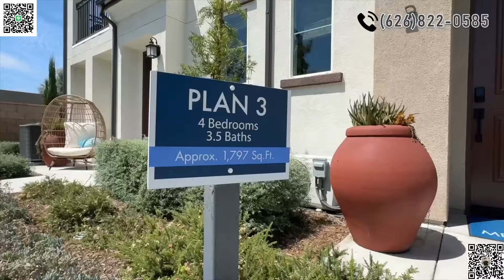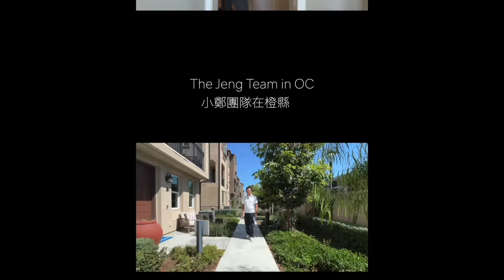[加州房产]毗鄰迪士尼、鄰近爾灣市：來看Anaheim阿納海姆便利性十足的聯排別墅！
南加州買房賣歡迎與小鄭團隊聯繫：
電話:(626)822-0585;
Wechat: chiaoethan;
Line: ethanjeng
Dre01859720
Chapters:
0:00 預告
0:22 房型社區介紹
3:28 一號房型
6:49 二號房型
9:58 四號房型
(註:價錢每一期會有調整請致電諮詢線價與庫存)
今日看房重點
HOA-$377/月
地稅-1.15%

這些影片可能對你也有幫助

對於美國南加州買賣房有興趣的朋友請歡迎
加微信：CHIAOETHAN
加LINE: ETHANJENG